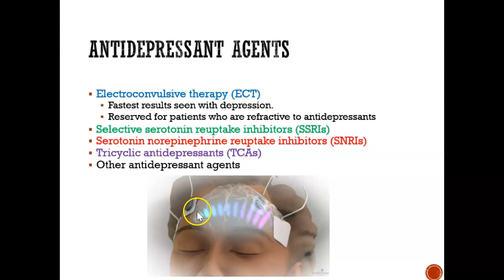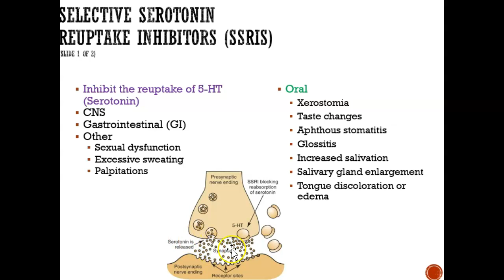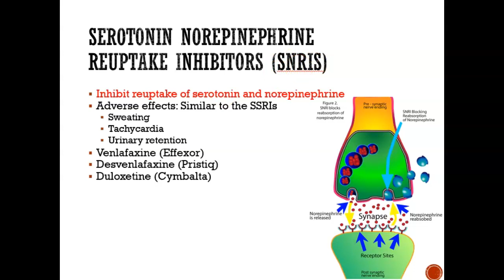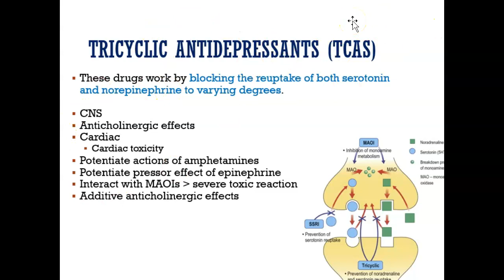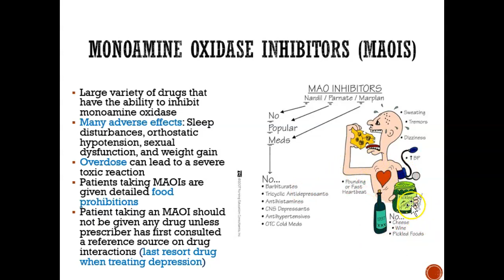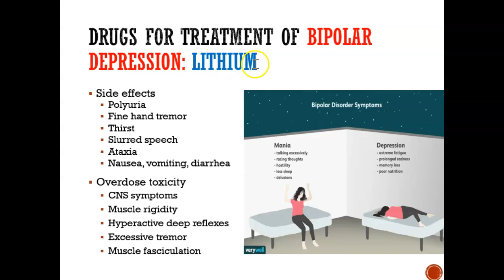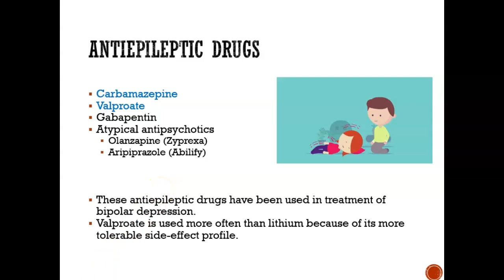Drugs for Central Nervous System Disorders - Part 3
Used with permission of Elsevier Health Sciences, from Applied Pharmacology for the Dental Hygienist, E. Haveles., 8th edition, 2020; permission conveyed through Copyright Clearance Center, Inc.

Reference:
Haveles, E. (2020). Applied Pharmacology for the Dental Hygienist (8th edition).  Elsevier.